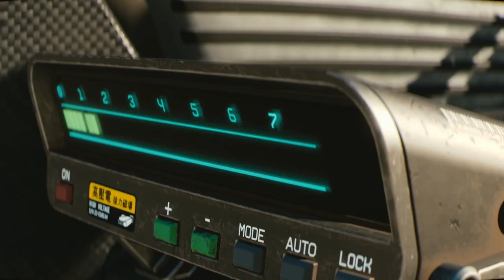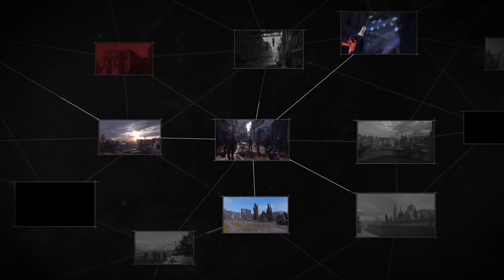Top 10 Best Upcoming OPEN WORLD Games #2 | 2019, 2020 & Beyond (PC, PS4, XBOX ONE)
Presenting the Top 10 Best Upcoming Open World Games releasing in 2019, 2020 and beyond for the PC, Playstation 4 and Xbox One: The Surge 2, Ancestors: The Humankind Odyssey, Halo Infinite, Beyond Good And Evil 2, Cyberpunk 2077, Death Stranding, Dragon Age 4, Dying Light 2, Final Fantasy VII Remake and Ghost of Tsushima.

▬▬▬▬▬▬▬▬▬▬▬▬▬  🔻 Game list 🔻  ▬▬▬▬▬▬▬▬▬▬▬▬▬

➜ 00:03 - The Surge 2 - PC, PS4, XBOX ONE (2019)

➜ 00:56 - Ancestors: The Humankind Odyssey - PC, PS4, XBOX ONE (2020)

➜ 04:43 - Halo Infinite - PC, XBOX ONE (2019)

➜ 06:56 - Beyond Good And Evil 2 - PC, PS4, XBOX ONE (TBA)

➜ 10:39 - Cyberpunk 2077 - PC, PS4, XBOX ONE (TBA)

➜ 12:19 - Death Stranding - PS4 (TBA)

➜ 15:43 - Dragon Age 4 - PC, PS4, XBOX ONE (TBA)

➜ 16:49 - Dying Light 2 - PC, PS4, XBOX ONE (TBA)

➜ 19:27 - Final Fantasy VII Remake - PS4 (TBA)

➜ 21:26 - Ghost of Tsushima - PS4 (TBA)